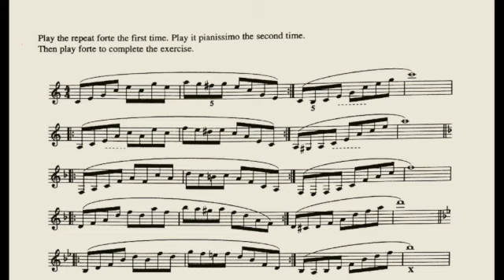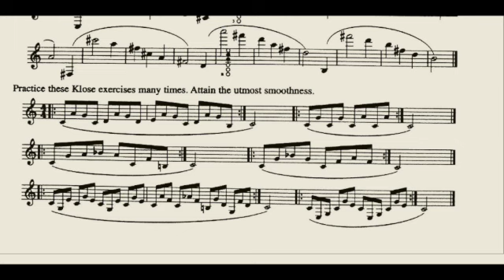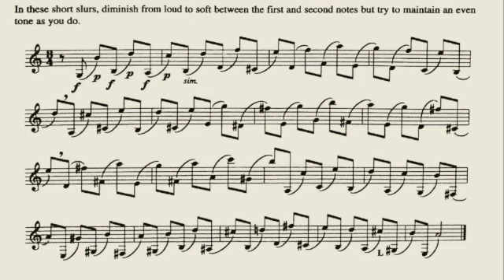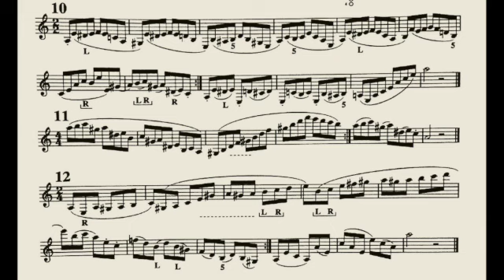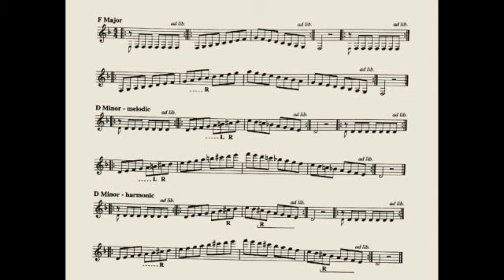The Wisdom of Avrahm Galper: Tone, Technique and Staccato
This a long video, but there's a reason for that. Galper's Tone, Technique and Staccato is a great book, and if you don't have it, you should get it:

But there's more to it than meets the eye. Improvement using this book comes from performing the exercises with great specificity and intensity. It's a generational tale. Just as Bil Jackson reflected Robert Marcellus, Michael Rusinek reflects Avrahm Galper. At the risk of yelling at clouds, there is a purity and integrity in old school teaching that is at risk of being lost today. Time stamps for the various sections are below.

TIMESTAMPS

00:00 Not an expert
1:55 Galper's exercises are like pushups
2:46 Rant on supporting small business
5:04 Difference between consistency and routine
6:08 Galper's approach
7:07 Read the introduction!
7:50 Low register exercises
9:58 Begin tone with air, not tongue
11:34 My "center of the steak" drill
14:22 No division between music and technique
16:58 Close phrases with focus
19:13 Adhere to Galper's fingerings
20:06 Transition to upper register
24:23 Arpeggio studies
27:05 Transition to altissimo
27:55 Klose left hand exercises
30:25 Rose 40 #3 exercise
31:00 Kroepsch exercises
32:10 My Kroepsch sight-reading game
41:00 Klose mechanisms, fingering fluency
43:40 Staccato
49:20 Various studies in the back of the book
50:35 Galper's Preface, ciao

I’ll be dipped, it worked.